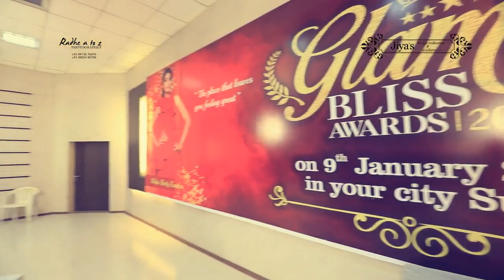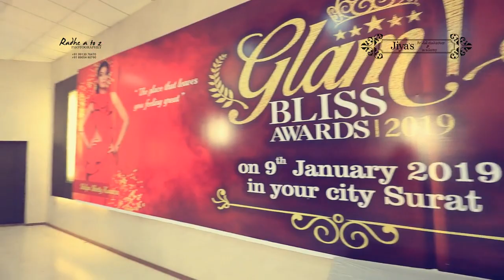Surat expo performance